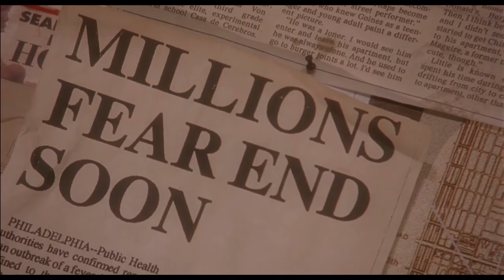The Best Science Fiction Movies from 1991 to 2001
Intro 0:17
#10 2:34
#9 4:04
#8 4:56
#7 6:23
#6 7:28
#5 9:01
#4 10:27
#3 11:29
#2 13:11
Honorable Mention 14:32
#1 16:23

NOTE: I made an error by including Solaris, which was released in 2002.  Oops!

The period from 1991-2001 is quite interesting. Between Terminator 2 and its CGI innovations, and the terror attacks on the World Trade Center in 2001, science-fiction films of this period came during a post-Cold-War, monopolar world of US dominance.  Perhaps as a result, or perhaps because it made for good cinema, these movies tend to be more paranoid and conspiratorial than movies of ten years prior.

You'll see a lot of Philip K Dick and William Gibson influence on these movies from 1991 to 2001.  The blockbusters aren't that great, but there are plenty of solid second-tier science-fiction movies that, made during or even before the advent of the internet worldwide, might feel dated or of a different time.

Here's my top 10 list of science fiction films between 1991 and 2001!